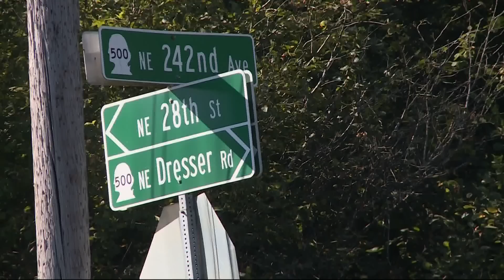Woman kidnapped at knifepoint jumps from moving car in Camas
The woman told deputies that she was in her car when a man asked for some water. He produced a knife and started driving her car, with her along for the ride.